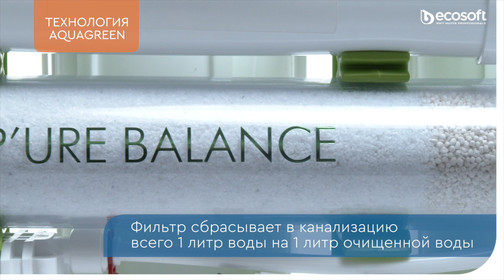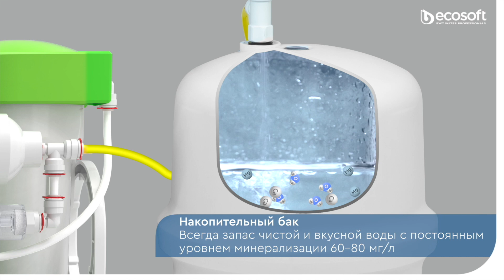Огляд лінійки фільтрів зворотного осмосу Ecosoft P`URE Balance